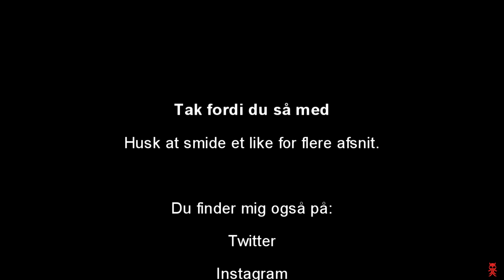Dansk ARK :: Scorched Earth :: Ep 13 :: SJOVT MØL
Hej.
Jeg har netop fået fingre i det helt nye mod til Ark, kaldet Scorched earth. Jeg skal overleve under den brændende sol, finde vand hurtigt, og se om jeg kan klare de mange farlige dyr.

Jeg spiller inde på Sirhc´s server.